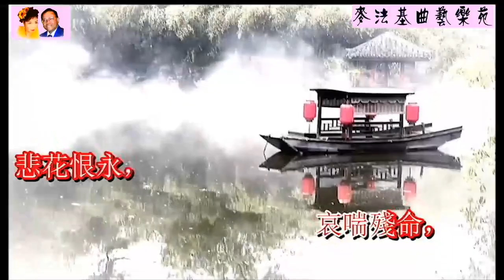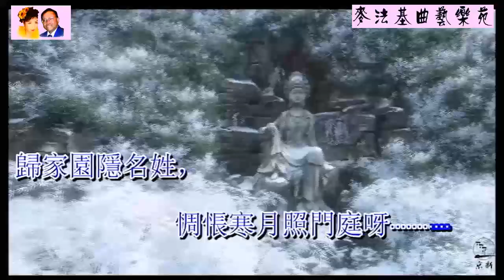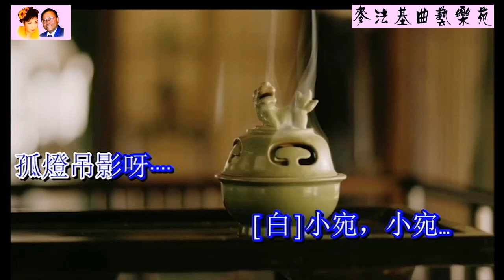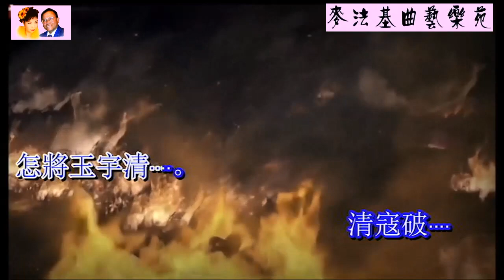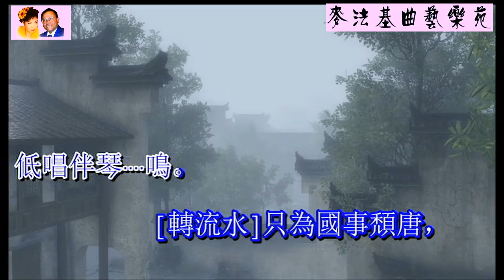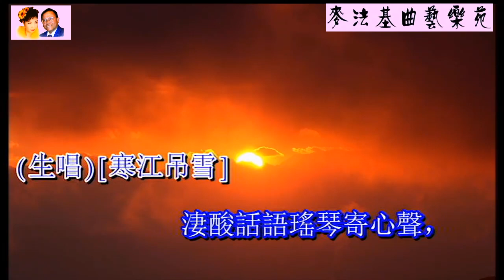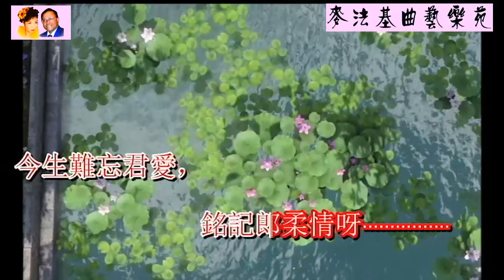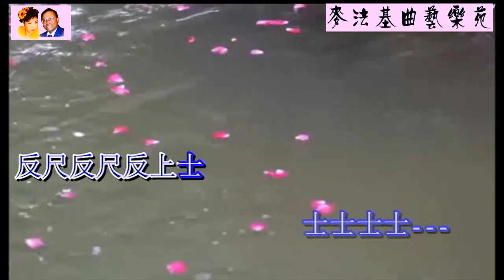泣血水绘园(麥法基 張桂芬合唱)[麥法基制作]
粵曲欣賞